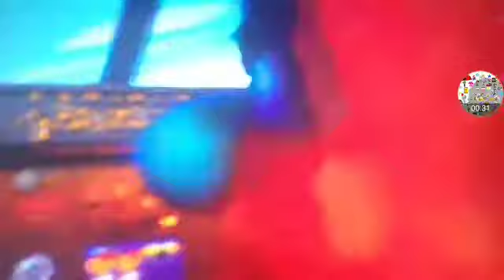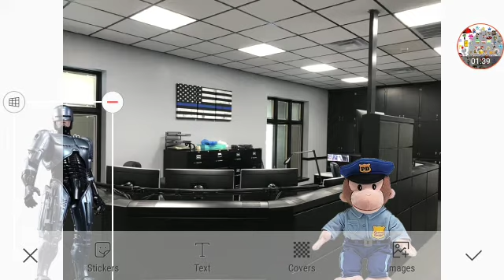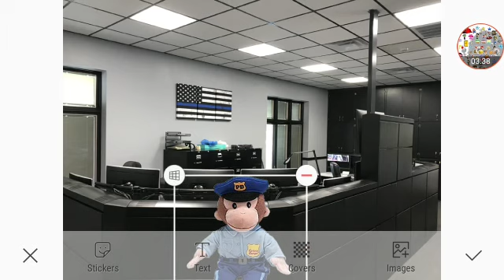Robocop Joins The LX Productions Police Department Part 1 Out Of 5